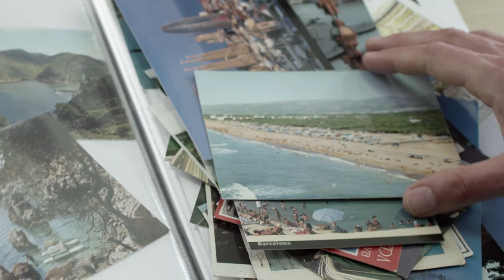Goedkope vluchten Vueling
Naar Spanje en Italië vanaf €54,99€.
Boek je zoner nu met Vueling.